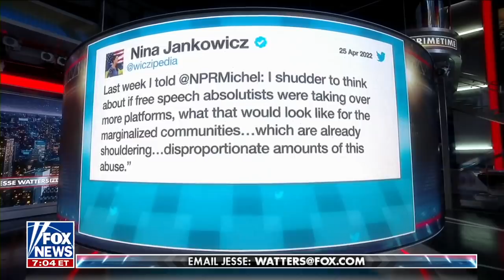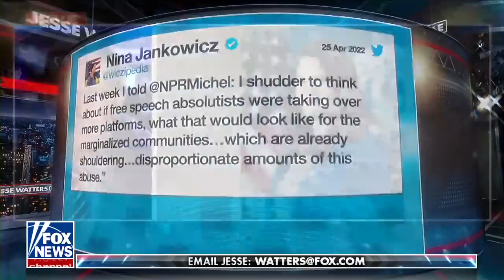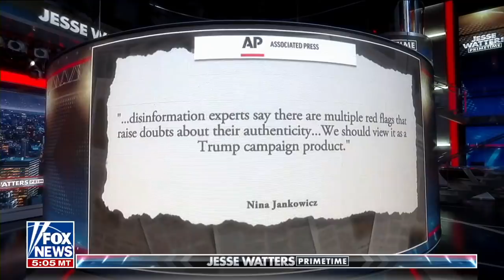Kilmeade: Big Brother Biden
'Jesse Watters Primetime' guest host says 'all they ever care about is power.'